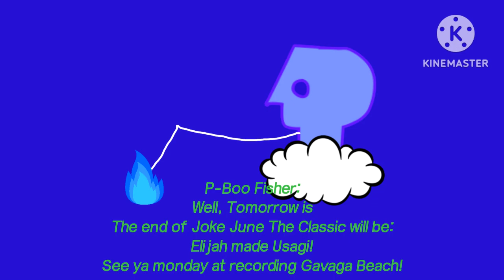Tristar Parodies S3E3: People in the White Clouds!